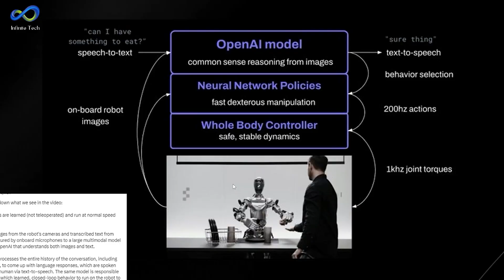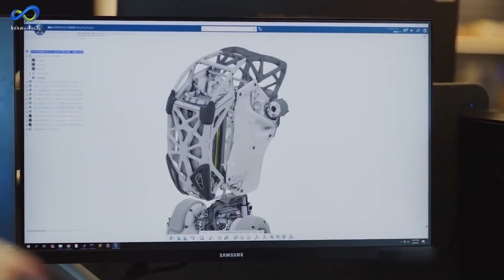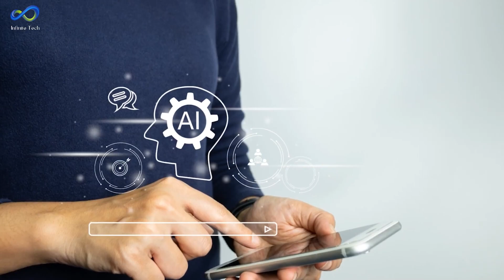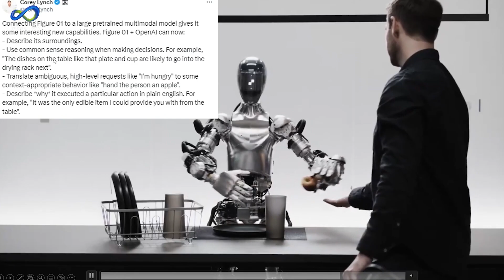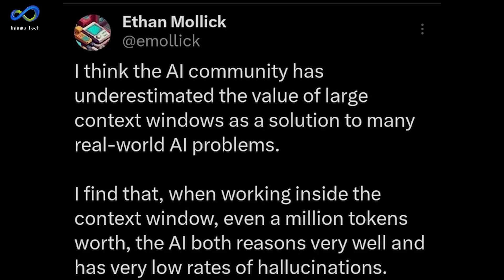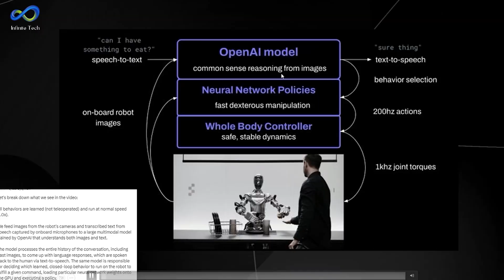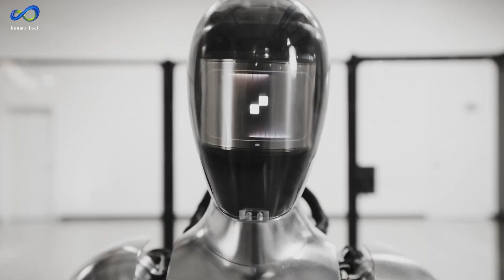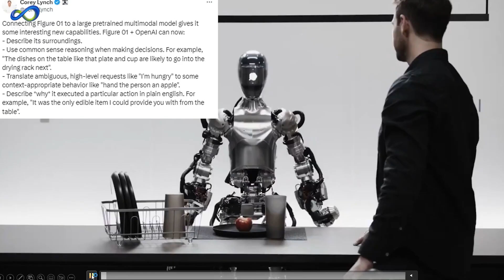AGI Robot Explained: Unveiling OpenAI's Figure 01 | Infinite Innovations Tech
We delve into the groundbreaking developments by OpenAI and their Figure 01 AGI robot, a testament to the rapid progress in the field of AI. From its inception as a startup to creating a fully functional humanoid robot in just 18 months, Figure’s journey is nothing short of remarkable.

This video offers a comprehensive exploration of the technical aspects of this robot, developed in the AGI lab. It’s powered by an end-to-end neural network for autonomous operation, showcasing impressive advancements in AI. You’ll learn about its vision capability, text-to-speech technology, and whole-body control, and see how it applies common sense reasoning and utilizes its powerful short-term memory for complex tasks.

Join us as we dive deep into the future of robotics, where machines think, learn, and act with human-like intelligence. Discover the potential of artificial general intelligence (AGI) and its implications for the future of AI and robotics. Don’t miss this opportunity to gain insights into the cutting-edge technology that’s shaping the world of artificial intelligence!

⏳ VIDEO CHAPTERS ⏳
00:00 - Introduction
00:31 - Real-Time Demo
01:47 - Technical Breakdown
03:00 - Vision and Speech Integration
05:30 - Common Sense Reasoning
06:40 - Memory and Learning
07:50 - Manual Manipulation
09:20 - Implications and Future Outlook

✨ Check Out Infinite Innovations Tech videos ✨